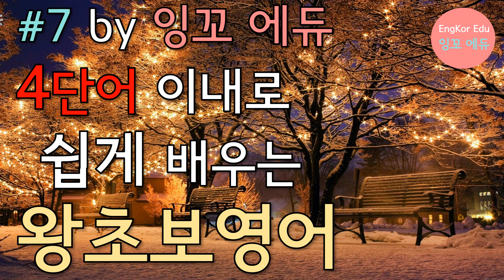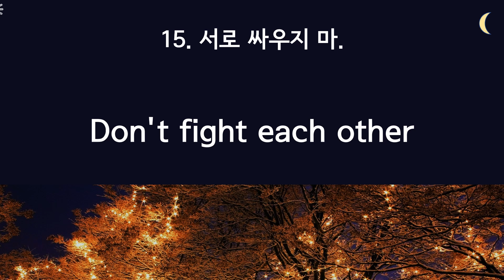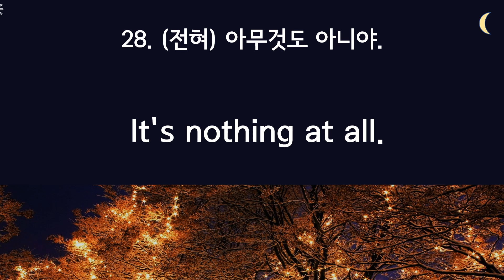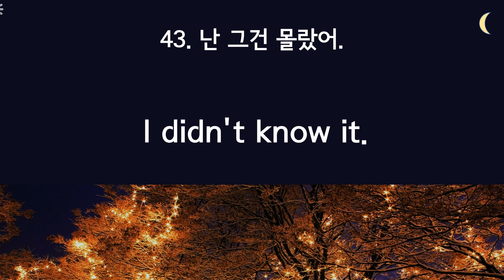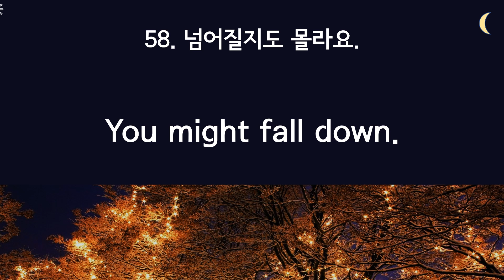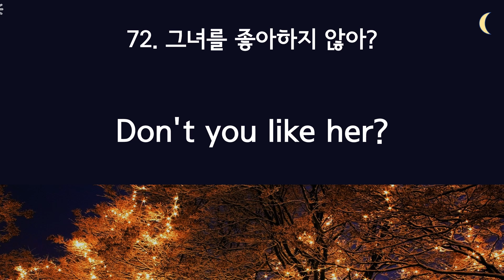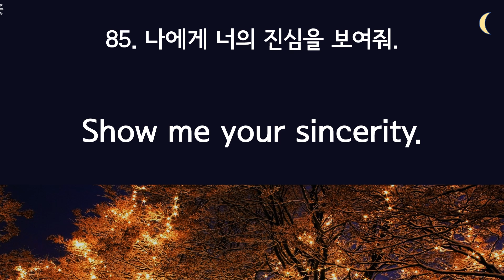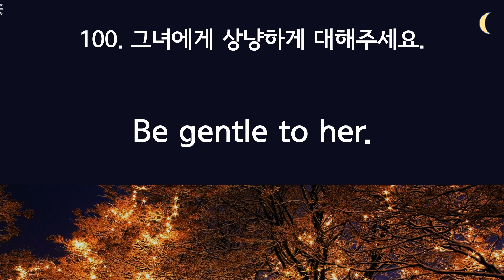7. 4단어 왕초보영어회화 쉽게 말하기 연습: 영어회화 단어, 영어 회화 문장, 영어 듣기, 패턴영어, 쉐도잉을 한번에 끝내는 영어 공부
왕초보 영어회화에서 꼭 필요한 필수 문장 100개를 4단어 이내로 만들었어요.
회화를 연습한 후 영어로 말해 보는 시간을 갖음으로 회화는 물론 영어 듣기 실력도높이고,
패턴영어, 영어 쉐도잉도 자연스럽게 되는 영상입니다.
짧은 단어 사용으로도 다양한 영어를 구사할 수 있고,  편하고 재밌게 배울 수 있을 거에요.
자연스럽게 말이 나올 때  까지 반복 연습을 추천드립니다.
감사합니다 ~